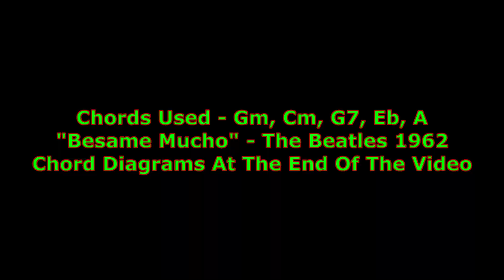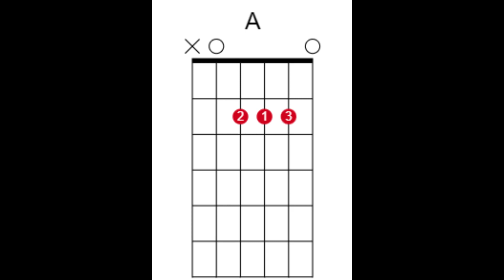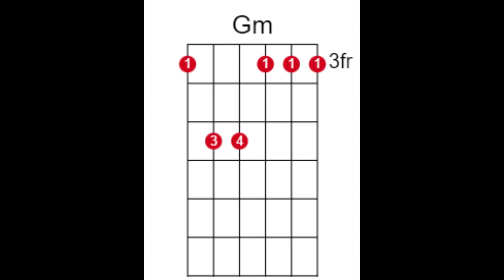Besame Mucho | The Beatles | Acoustic Guitar Demo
1962 Decca Tapes - "Besame Mucho"